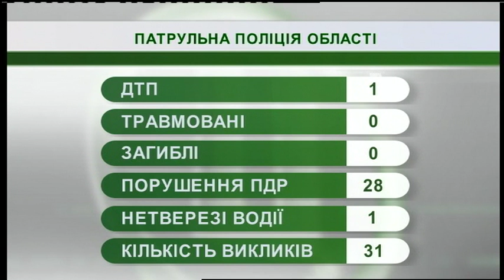19.12.2018. Новини. 07:30